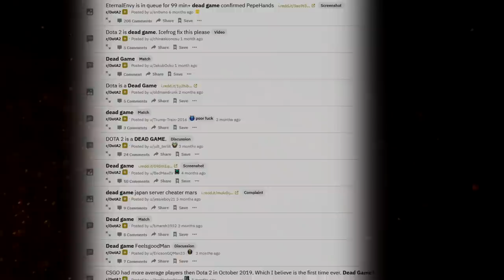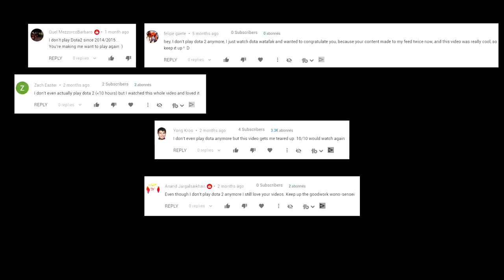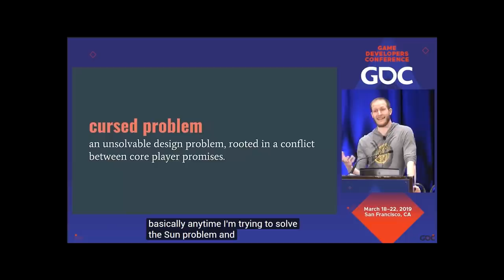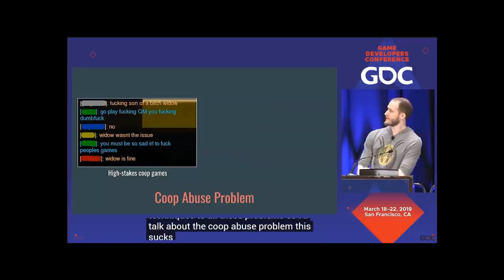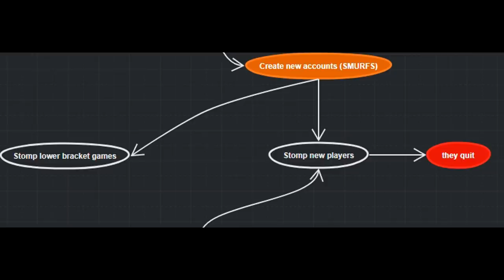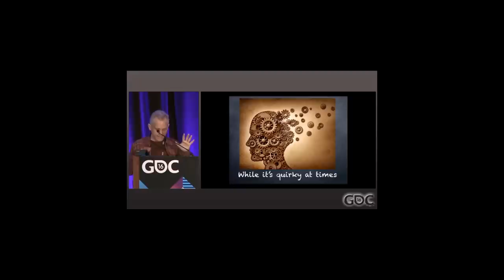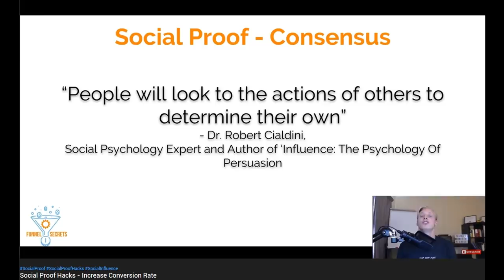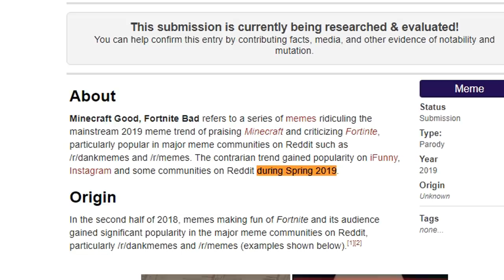Dota 2 is about to die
This is a video I wanted to make for a long time now, so I made it. I don't really know what to expect but I felt like I had to do it. Sorry for those who were expecting my usual content, but don't worry it'll be back soon!

Web Culture: Using Memes to Spread and Manipulate Ideas on a
Massive Scale

I'm elwono, from midormeepo I'm the creator of the famous Ranked Adventures series, and this is my second channel where I play games and edit them to create a unique story telling in my own meme-y style, hope you enjoy my pub adventures as well!

📜 The meme rules

1. No skins: unless it's an arcana or a persona, we the Trench Family are simple men we either play with an arcana or nothing at all (even expensive immortals, arcana only).
2.  Flame is for the weak.
3.  We, members of the Trench Family, recognize each other with this avatar in-game
4. We may not have the skill, but damn we've got the memes.